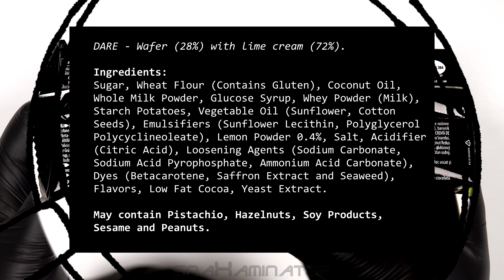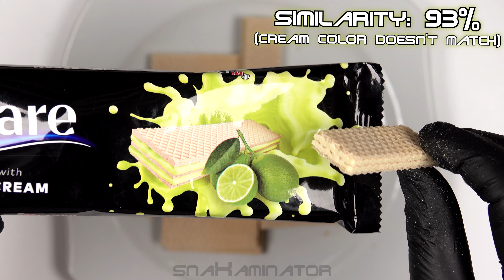ETi Dare Wafer with Lime Cream (66g) 🧇🟢🍋🇹🇷 [Judgment Day: 0207]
Today's subject: ETi Dare Wafer with Lime Cream (66g) 🧇🟢🍋🇹🇷
Verdict: 👍👍 (very good)